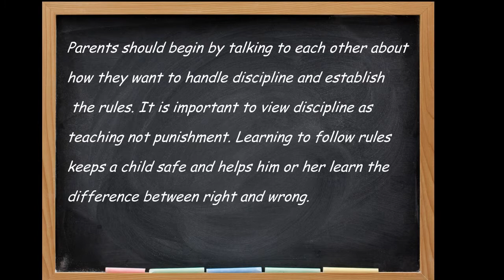It's Not Discipline, It's a Teachable Moment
Steven Sussman, Ph.D -  Child and Adolescent  Psychologist  Co-Founder of the Child and Teen Success Centers in  NY and NJ